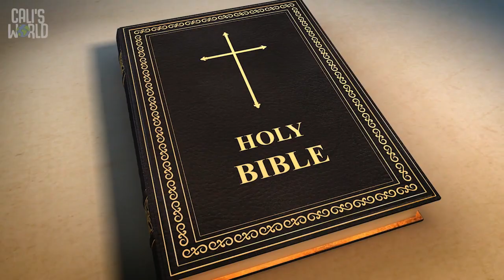God Hears Our Cries | Glow in the Dark Week 4 VineKids Weekly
We all have things that make us afraid scared or worried. Wherever you take your worries, fears, and sadness to God, you can be sure God is there. Not only will you  feel better by talking to God about it, you might even gain some hope about what you can do about your  situation. Today in VineKids we will talk about how "God Hears Our Cries" and we will celebrate Easter together at The Vine Church! Join us at 10am at 151 Ribault Street in Spartanburg SC or right here or at thevine.tv!

God Hears Our Cries | Glow in the Dark Week 4 VineKids Weekly preschool biblelessonsforkids easter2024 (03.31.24)